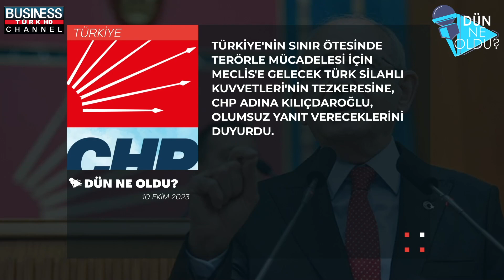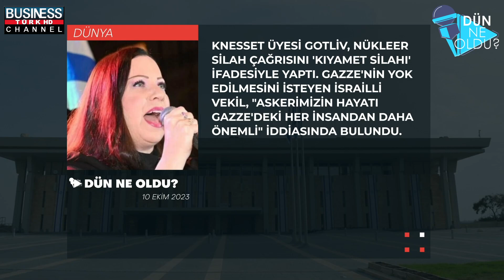DÜN NE OLDU? | 11 EKİM 2023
"DÜN NE OLDU?" sizlerle. 10 Ekim 2023'ün önemli gelişmelerini dinliyoruz.